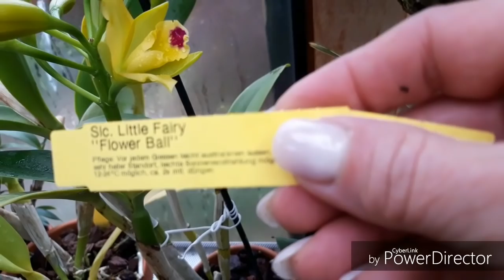Мои ОРХИДЕИ в декабре. Цветочки и бутончики 😀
Декабрь уходящего 2018 года.